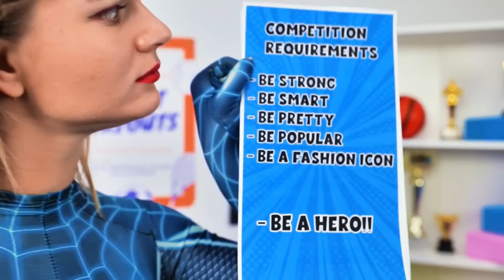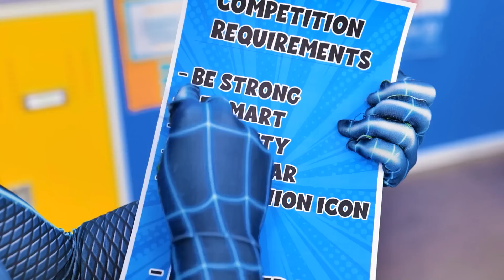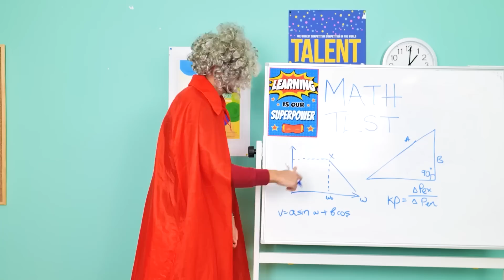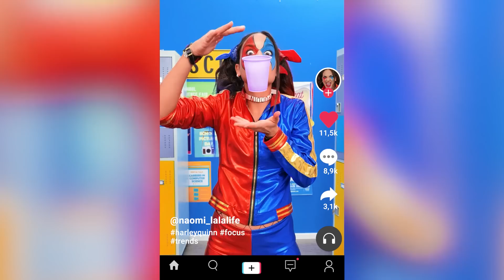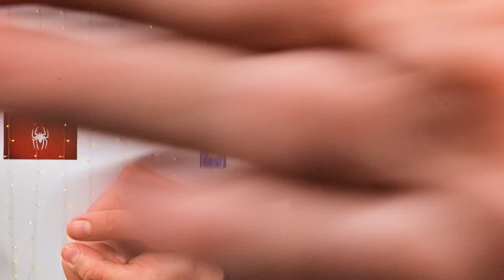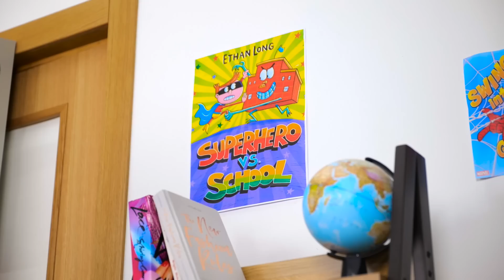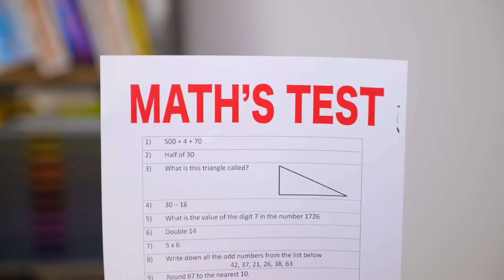HARLEY QUINN Pranks SPIDER-GIRL! GOOD vs BAD at SCHOOL Competition by La La Life Games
GOOD SPIDER-GIRL is competing with a BAD HARLEY QUINN! What SUPERHERO TRICKS each of them will use? 🤩 And who will be the WINNER of the competition? GOOD or BAD? Watch it in our new funny video! ❤️